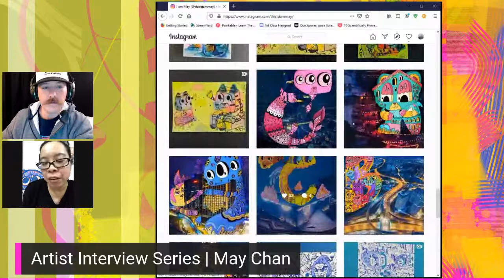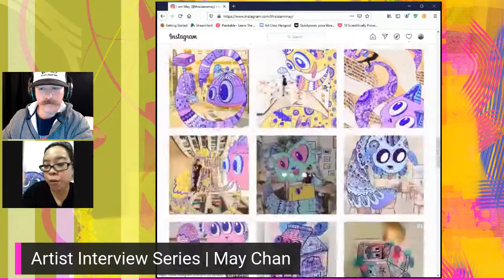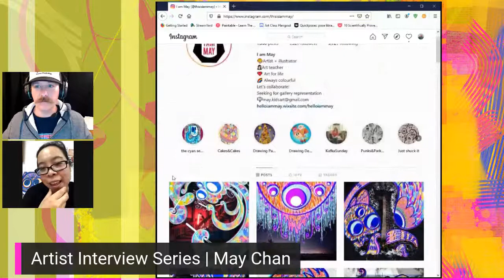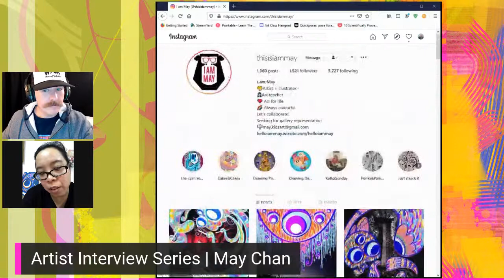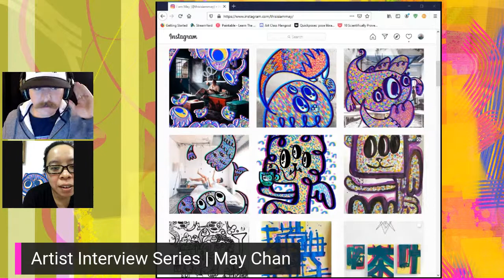PiersonDraws | Artist Interview Series | May Chan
May Chan's Artist Statement:

Lively, colourful, always cheerful with crazy abundant loud energy. That's just one side of me.
The other side is darker, moodier, more serious-er. I suppose it’s the Jekyll and Hyde syndrome.

On the darker side of the moon, my work is either monotone or in black and white. For some reason, this is mostly expressed in commercial artwork.

On sunny days, my work is bright, bubbly, joyful, and jubilant. Kawaii muffins, Kute kaijus,
two-legged fish, weird and wonderful three eyed cats all spontaneously pop into existence
while I float on a rainbow cloud made of candy and cane and everything nice.

That’s not to say one work is better than the other. Each piece is precious. Each piece a beautiful memory of life in the city, at the beaches, being bored at traffic jams, of furious scribbles in art schools, mad holidays with the family, and lazy afternoons with my favouritest people.

I collect emotions and pour them into my art. I look and wonder, “What if?”, “Why did I?”,
“Why didn’t I?”, “Why would I?” and then I draw some more, and create some more.